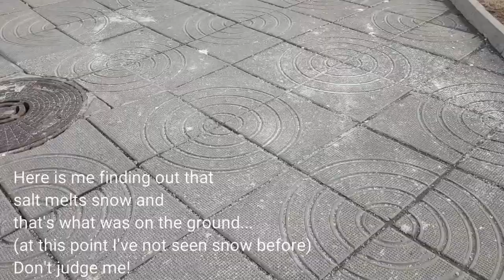MY TRIP TO BULGARIA | VELIKO TARNOVO | PART 1 | FEBRUARY 2019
Hey guys!

I went on a trip to eastern Europe starting on February 13, 2019 and Bulgaria was the first country I visited. I was super anxious because of the language barrier and the differences from western Europe but I loved it and I hope you do too. It wasn't just the country itself but the culture and traditions for me!

I didn't get to film most of my trip to be honest but here is an idea of what I did and what the country looks like! This video features the Stambolov bridge, the Yantra river, the Asen's monument, the Tsarevets Fortress with its light and sound show, and the old town itself, all located in the city of Veliko Tarnovo.